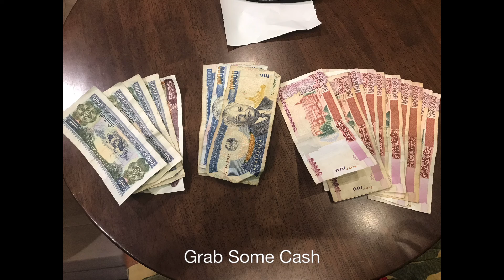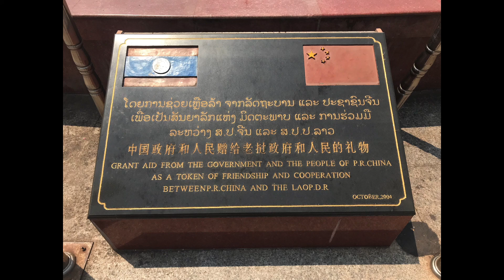Vientiane, Laos Pt 1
Sightseeing around Vientiane, Laos